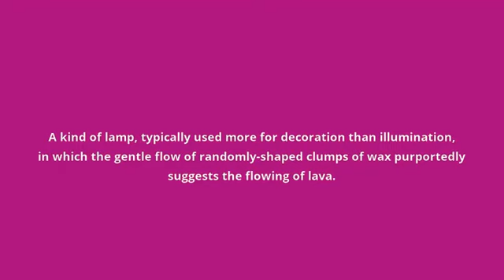what is the meaning of lava lamp